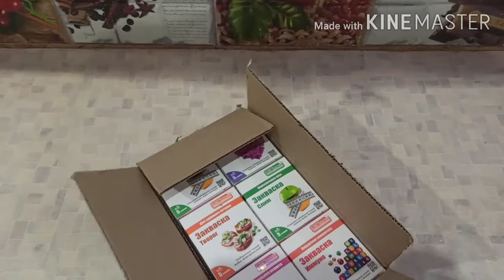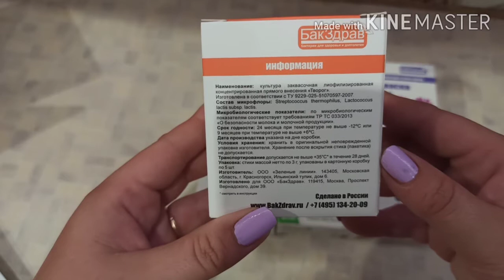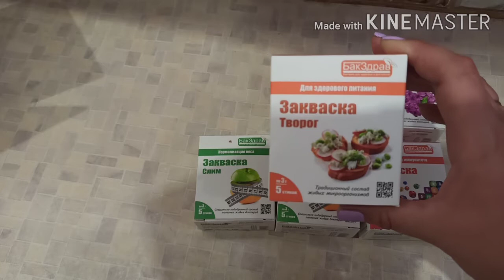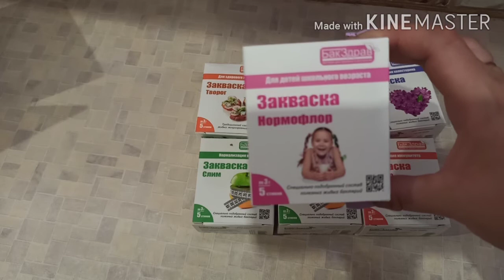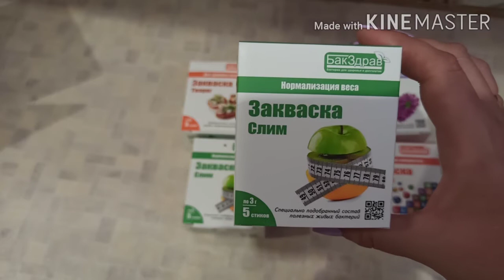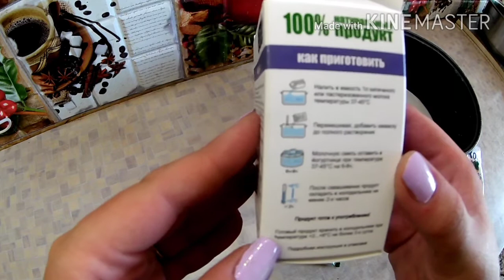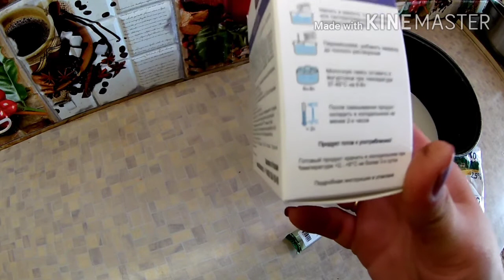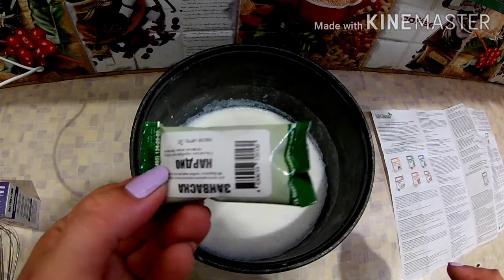Посылка от Бакздрав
Нам пришла посылка от компании Бакздрав.

Хочу обратить Ваше внимание на основные моменты:
1. Один стик 3 гр традиционной закваски: а это для йогурта, кефира, творога, мацони, сметаны, ряженки, ацидофилина рассчитан на 1-3 литра молока. А пробиотик-закваски: актив, слим, гармония, протект, иммуно, кардио, нормофлор, бифидум рассчитаны на 1 литр молока. Для пробиотик-заквасок оптимальный литраж это 1 литр, наиболее подходящий для размножения бактерий.
2. И неважно из какого количества молока Вы будете готовить традиционные продукты из 1 л или из 3 л молока, продукт получится одинаково густой.
3. Все продукты на наших заквасках получаются очень густой консистенции, аж ложка стоит, на это может уйти до 18 часов, это если готовить без техники, если будете готовить при помощи техники, то от 8 часов и больше, также это еще зависит от качества молока, которое нужно пастеризовать, т.е нагреть до 80 градусов и резко охладить, как показывает практика, то лучше и пастеризованное молоко также самостоятельно пастеризовать, так как в теплом молоке размножаются все бактерии, и не только хорошие - очень опасно использовать не стерильное молоко. После того, как прокипятили молоко, его нужно остудить до 37 - 45 гр и вносите в молоко закваску, и нужно хорошо перемешать, в течении 2 минут, чтобы закваска полностью растворилась. Вся посуда, которой будете пользоваться во время приготовления, должна быть стерильной, чтобы в молоко не попали посторонние патогенные бактерии, поэтому лучше всего посуду обдать кипятком. Во время приготовления нельзя тревожить сгусток (взбалтывать, перемешивать) так как начнет отделяться сыворотка и продукт получится уже не такой густой, как должен быть. Придерживайтесь основных моментов и готовность определяйте визуально, если продукт не загустел, оставьте еще на пару часов, а то многие блогеры не додерживают и продукт получается не густой. Готовый продукт нужно будет перенести в холодильник не менее чем на 2 часа, хранить такой продукт нужно при температуре +2...+8 не более трех суток.